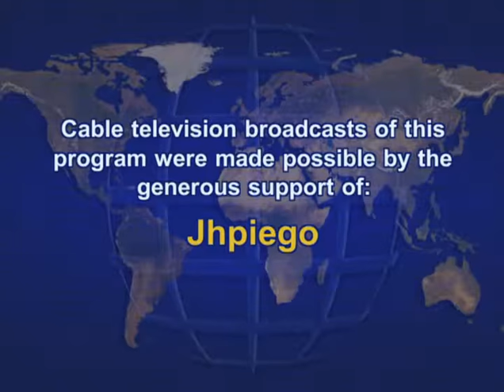United States-Kenya Relations By His Excellency Peter N. R. O. Ogego, February 22, 2010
His Excellency Peter N. R. O. Ogego, Ambassador of the Republic of Kenya to the United States